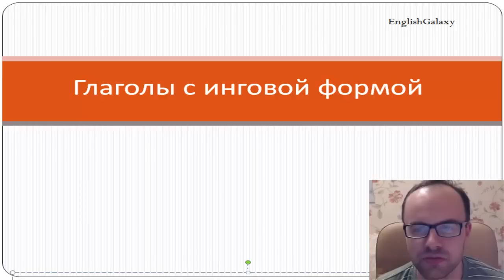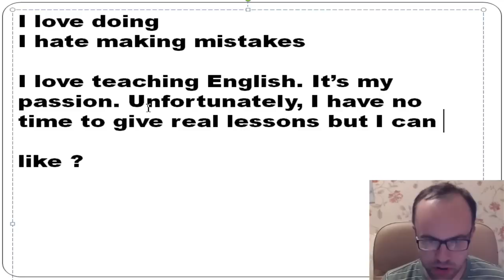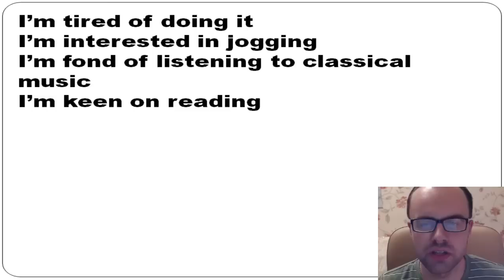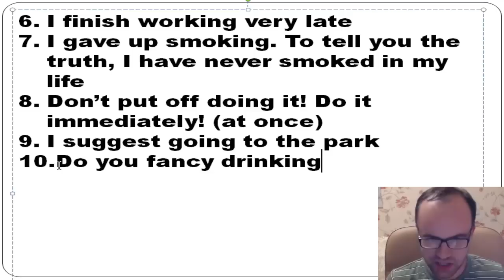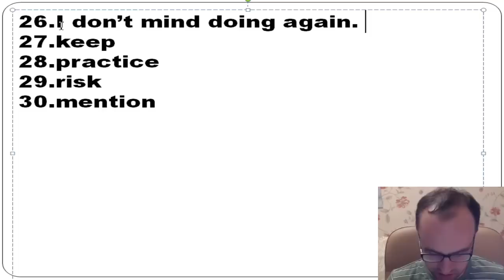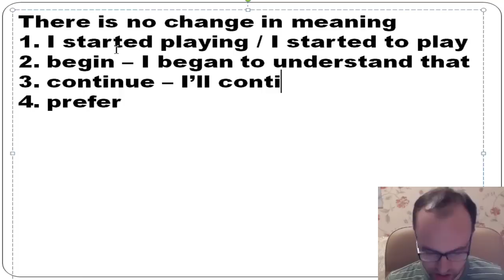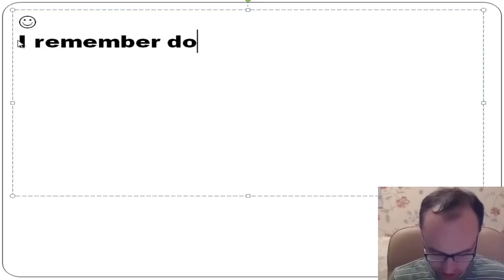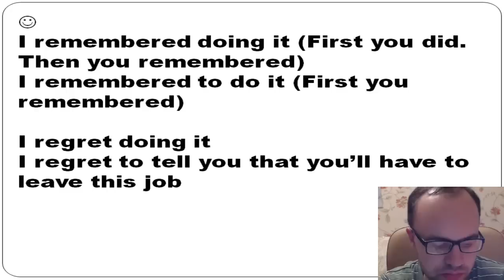Английские глаголы с инговой формой. Герундий в английском языке. Грамматика английского языка